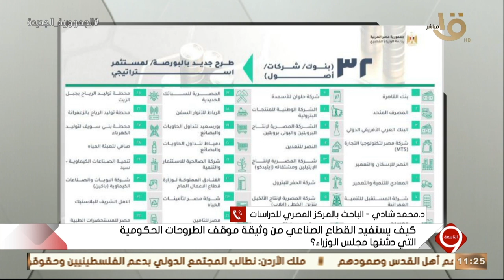التاسعة | الباحث د. محمد شادي.. يوضح كيف يستفيد القطاع الصناعي من وثيقة موقف الطروحات الحكومية